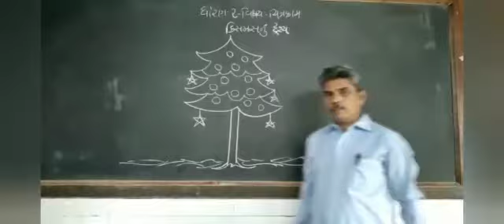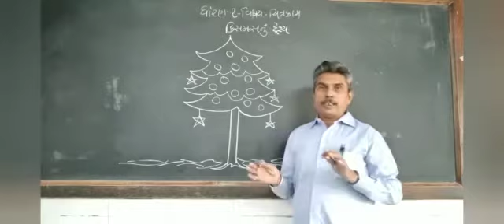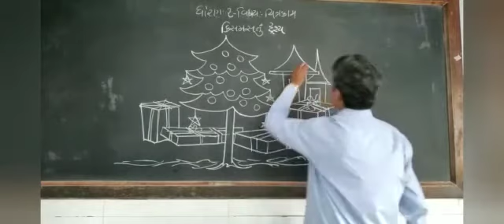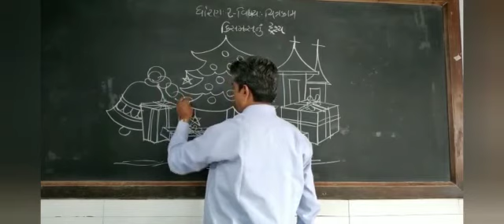SSV : ધોરણ ૨ : ચિત્રકામ : ક્રીસમસનું દ્રશ્ય